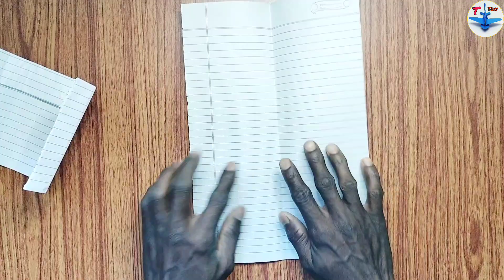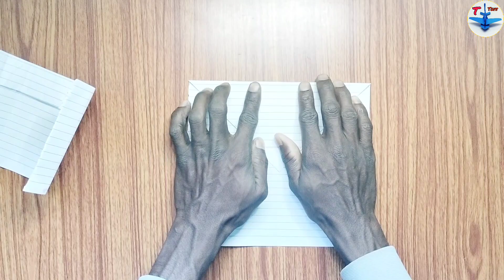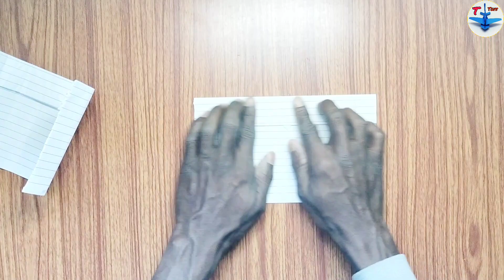how to make notebook flying ' U ' Helicopter, Flying helicopeter, notebook helicopeter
how to make notebook flying ' U ' Helicopter, Flying helicopeter, notebook helicopglider
Hello Guys Today Making (pape "U" helicopeter )Flying  For Using Paper,I Hope Enjoy This Video. I Makes DIY. Origami And Paper Craft Videos

About Channel :
T TOYS 1 Channel Provides You Best Qualitative Videos On Paper Craft, DIY & ORIGAMI Tutorials With Creative Ideas And Much More.We Post Daily Videos To Inspire Our Viewers.

THANKS FOR WACHING.